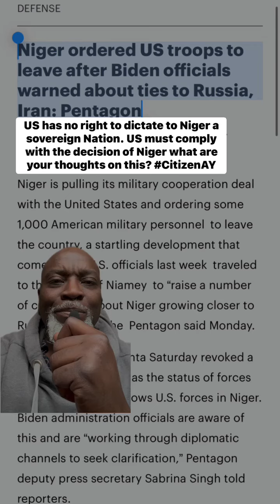US has no right to dictate to Niger a sovereign Nation. US must comply with the decision of Niger!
US has no right to dictate to Niger a sovereign Nation. US must comply with the decision of Niger what are your thoughts on this?